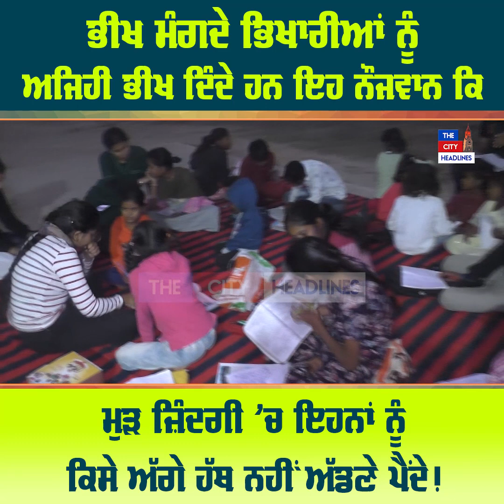ਭੀਖ ਮੰਗਦੇ ਭਿਖਾਰੀਆਂ ਨੂੰ ਅਜਿਹੀ ਭੀਖ ਦਿੰਦੇ ਹਨ ਇਹ ਨੌਜਵਾਨ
ਭੀਖ ਮੰਗਦੇ ਭਿਖਾਰੀਆਂ ਨੂੰ ਅਜਿਹੀ ਭੀਖ ਦਿੰਦੇ ਹਨ ਇਹ ਨੌਜਵਾਨ ਕਿ ਮੁੜ ਜ਼ਿੰਦਗੀ 'ਚ ਇਹਨਾਂ ਨੂੰ ਕਿਸੇ ਅੱਗੇ ਹੱਥ ਨਹੀਂ ਅੱਡਣੇ ਪੈਂਦੇ!